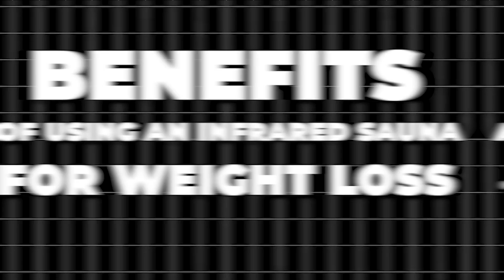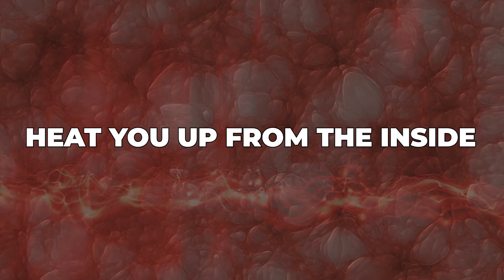How Infrared Saunas Boost FAT LOSS [But Not How You Think]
Infrared Sauna for Weight Loss: For years, infrared saunas have been marketed as a magic bullet for weight loss. Just sit, sweat, and watch the pounds melt away. But that’s not a perfectly accurate characterization. While infrared saunas can absolutely support your weight loss efforts, the truth is far more nuanced than the typical “before and after” claims suggest.

Infrared saunas work differently than traditional saunas. Instead of heating the air around you, infrared wavelengths penetrate your body — roughly 1.5 inches deep — delivering heat directly into your tissue. This unique mechanism stimulates several metabolic processes, increasing your metabolic rate and temporarily boosting calorie burn. Research suggests a 30-minute infrared sauna session can help you burn between 100 and 300 extra calories, akin to a light workout.

While calorie burn is a direct benefit, the indirect benefits of sauna use may be even more powerful when it comes to weight loss. Lower cortisol levels, better sleep and faster muscle recovery all contribute to a healthier metabolism and more effective fat burning. Chronic stress and poor sleep wreak havoc on hunger-regulating hormones like ghrelin and leptin, making you overeat even when you’re full. If you’re constantly stressed, your body clings to fat for survival — an ancient response to perceived threats, even if that “threat” is just a stressful inbox. Regular sauna use, however, helps regulate these hormones, creating an environment where fat loss happens naturally.

But this doesn’t mean that infrared saunas replace proper diet and exercise. Weight loss is a multi-faceted equation, and while infrared therapy can enhance results, it won’t compensate for poor nutrition or inactivity. Similarly, one of the biggest misconceptions is that the weight lost in a sauna session is actual fat. Step on the scale before and after a sauna and you might see a drop — but that’s mostly water weight, not body fat. The real weight loss comes from long-term metabolic improvements rather than a single session’s sweat loss.

So what’s the best way to incorporate infrared saunas into a weight loss routine? Start with two to three sessions per week, aiming for a total of 57 minutes or more per week (a number backed by research on optimal sauna exposure). If you want to amplify the benefits, pair sauna sessions with cold therapy, which further activates brown fat and accelerates fat loss. Most importantly, choose the right sauna.

Not all infrared saunas are created equal; many models on the market, particularly from big-box stores, don’t emit enough infrared energy to deliver real benefits. Look for high-emissivity heaters (95% or higher) to ensure you’re getting the full metabolic boost.

At the end of the day, infrared sauna use is a tool, not a shortcut. Used properly, it can support weight loss, optimize recovery, and improve metabolic health, but it works best when combined with quality nutrition, exercise, and lifestyle habits. Want to learn more?

In this video:
00:00 - Intro
00:31 - How infrared saunas work
01:20 - Direct benefits: metabolism & calorie burn
03:35 - Indirect benefits: stress, sleep & recovery
06:14 - Common misconceptions about sauna weight loss
07:39 - Do saunas replace exercise?
08:38 - Does more time in the sauna = more weight loss?
09:54 - Best practices for sauna use
12:00 - Choosing the right infrared sauna
12:35 - Final thoughts